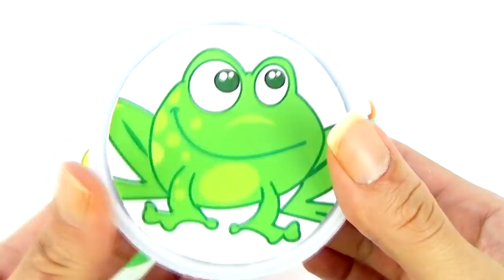Galinha Pintadinha Surpresa em português brasil